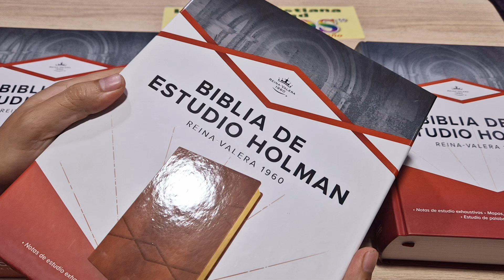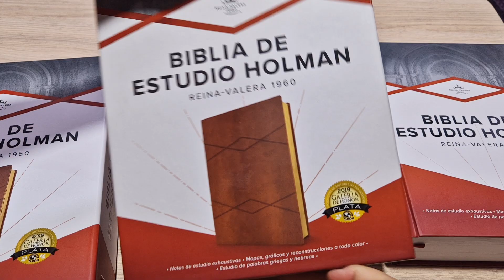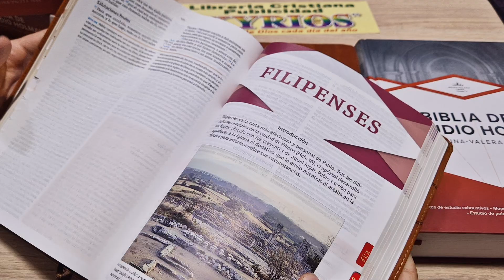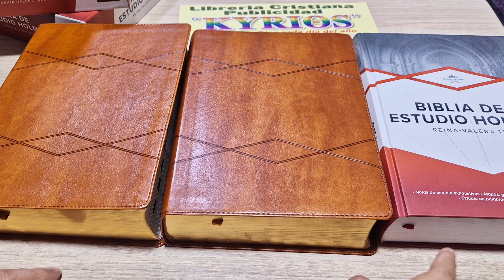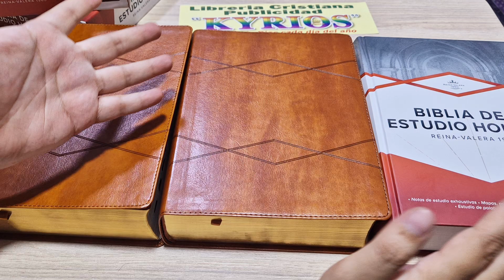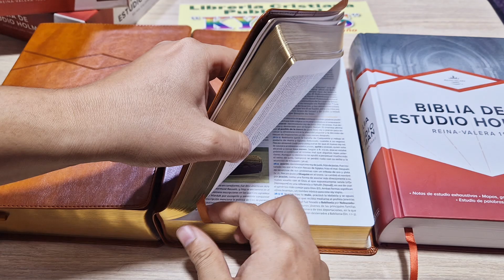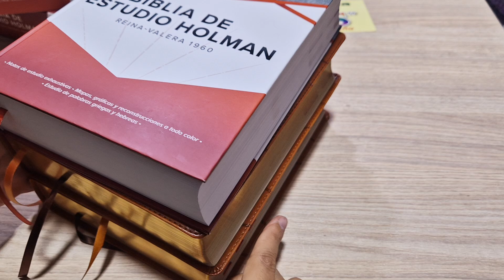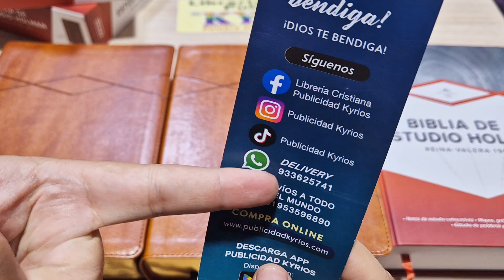MODELOS ✅ BIBLIA DE ESTUDIO HOLMAN 🔍 REINA VALERA 1960 👑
Reina Valera 1960 Biblia de Estudio Holman, Café Símil Piel con Indice

🎉 UNETE al GRUPO de WHATSAPP para NOVEDADES y OFERTAS 🥳

Estas son nuestras direcciones y horarios de atención:
Centro de Lima
🏡 Av. Roosevelt 201 📞 427 0937
⏰ Lunes a Sábados 9:30 am - 8:00 pm

🏡Av. Guzmán Blanco 287 📞 433 1118
⏰ Lunes a Sábados 9:30 am - 7:30 pm
⏰️ Domingos 10 am - 6 pm

Independencia
🏡 Nuevo mercado central FEVACEL Stand 5 - 3er Sector K06 📞 535 2628
⏰ Lunes a Sábados 11:00 am - 7:30 pm